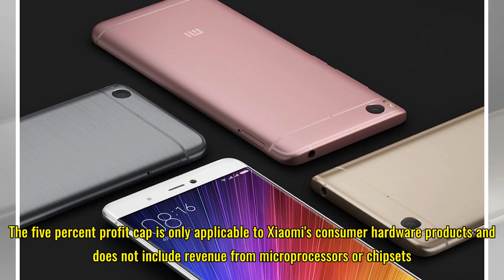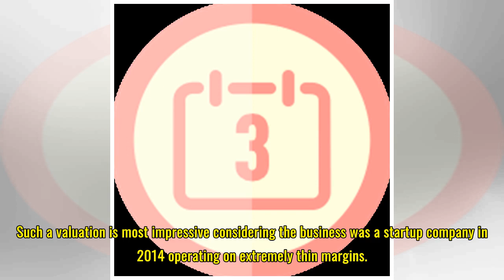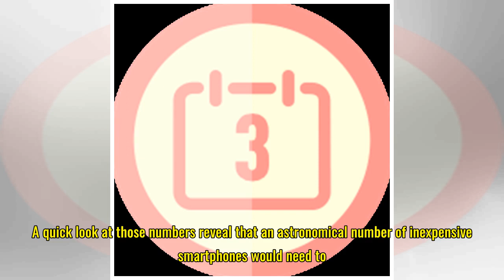Xiaomi promises to give excessive profits back to end users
Chinese smartphone maker Xiaomi has come out with an interesting proposition right before its initial public offering. Any income beyond five percent of after-tax profits will be given back to users. The five percent profit cap is only applicable to Xiaomi's consumer hardware products and does not i...